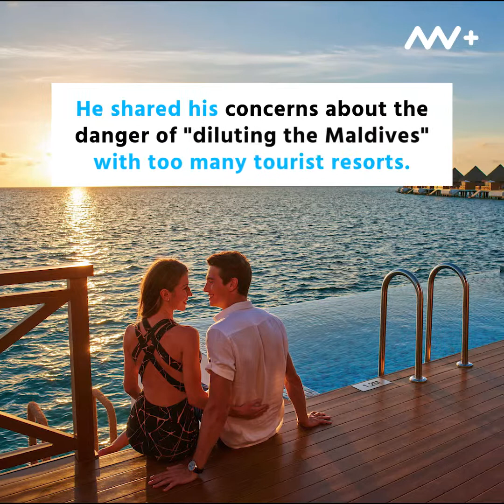Coralarium will return, John Bendtsen, Area GM of Accor - Maldives says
John Bendtsen, Area General Manager of AccorHotels Maldives discusses everything from the training opportunities available at Accor properties to future plans for the destroyed Coralarium in Sirru FenFushi.